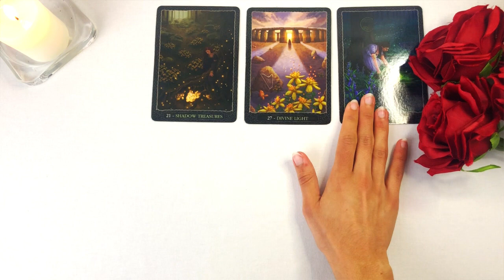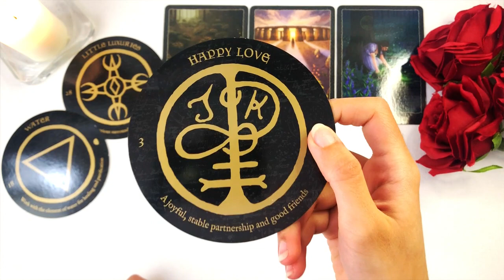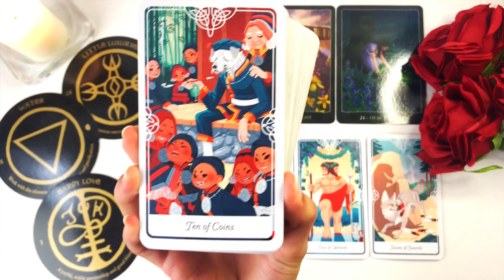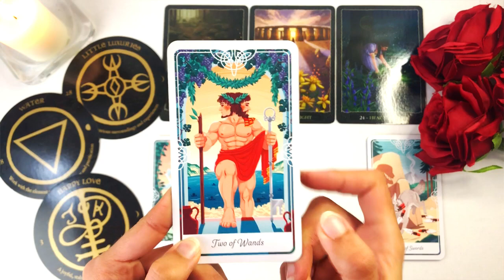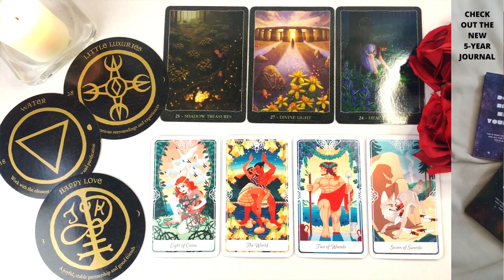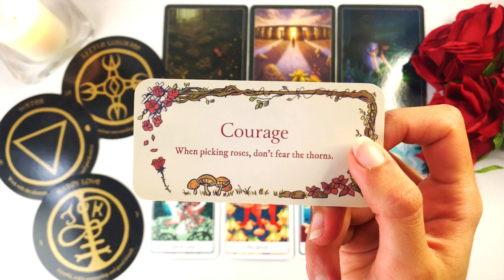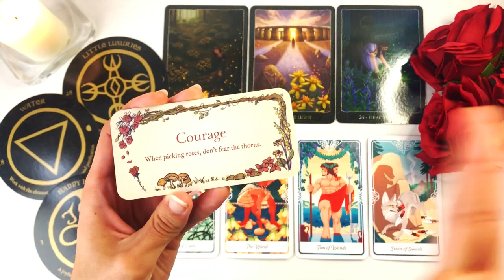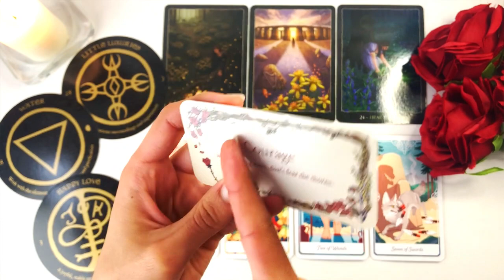TAURUS-GEMINI ✨ OMG Beyond Your Expectations ✨ JUNE 2022 Love & Career Tarot Reading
📓 5 Year Journal - Do You Really Know Yourself?

TAURUS-GEMINI ✨ OMG You Won't See It Coming ✨ JUNE 2022 Love & Career Tarot Reading

Earth Wisdom Oracle
Making Magick Oracle
Tarot of the Divine
Secret Garden Inspiration Cards